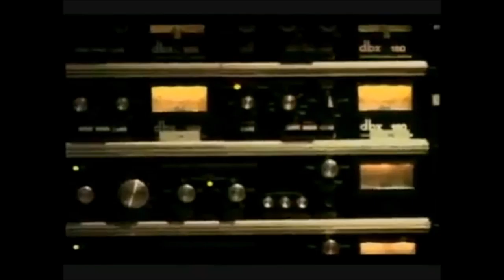Beastie Boys - John Berry Footage (Rest in Power)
John Berry founding member of the Beastie Boys Dead at age 52- 5/31/1963 - 5/19/2016